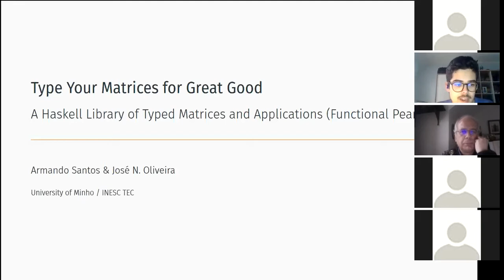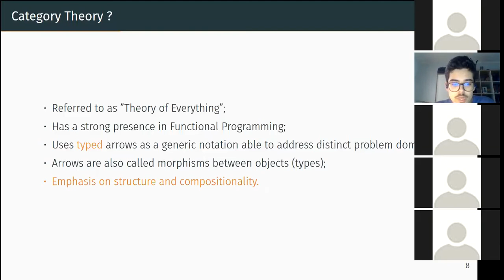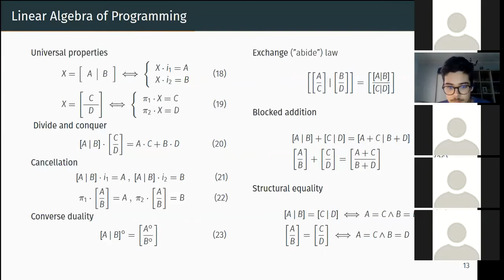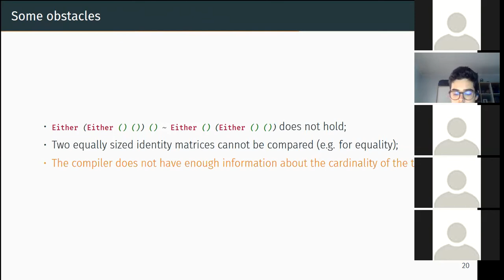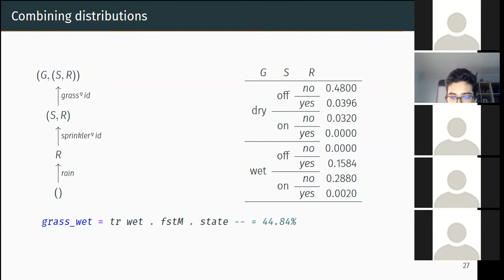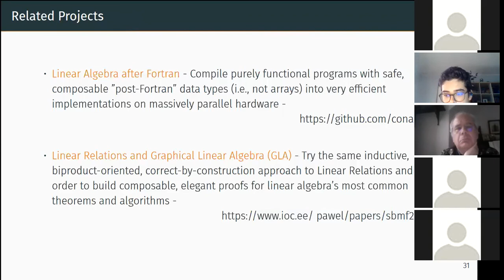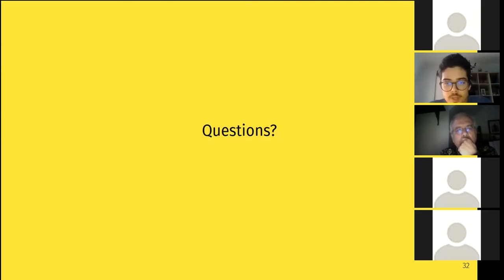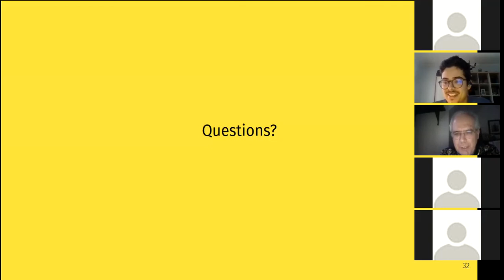InfoBlender Webinar: Type Your Matrices for Great Good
Presenter: Armando Santos, MSc Student at University of Minho and Research Assistant at INESC TEC

Abstract:
We study a simple inductive data type for representing correct-by-construction matrices. Despite its simplicity, it can be used to implement matrix-manipulation algorithms efficiently and safely, performing in some cases faster than existing alternatives even though the algorithms are written in a direct and purely functional style. A rich collection of laws makes it possible to derive and optimise these algorithms using equational reasoning, avoiding the notorious off-by-one indexing errors when fiddling with matrix dimensions. We demonstrate the usefulness of the data type on several examples, and highlight connections to related topics in category theory.

Biography:
I am currently finishing my Master degree at University of Minho, and a Research Assistant at INESC TEC. My specializations are in the areas of Formal Methods in Software Engineering and Distributed Systems, but my research interest covers algebra of programming, functional programming, abstract maths, and lately applying semantic elegance and rigour to library design. My master thesis topic is about "Selective Functors & Probabilistic Programming", where I am using Haskell, Selective Functors and static analysis to explore what can be done with this new functional abstraction in the probabilistic setting.